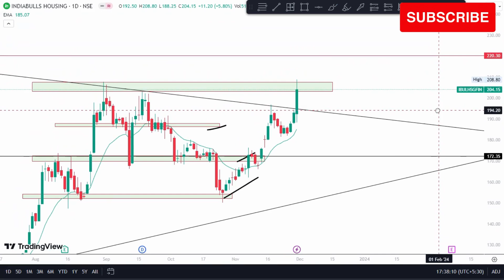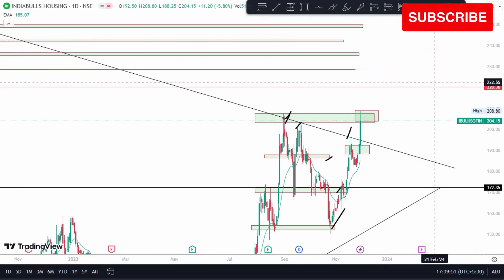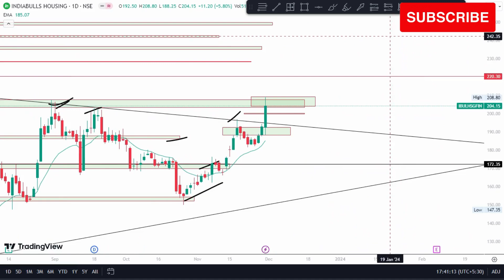indiabulls housing finance share price | indiabulls housing finance share target | ibulhsfin share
indiabulls housing share
indiabulls housing finance share review
indiabulls housing